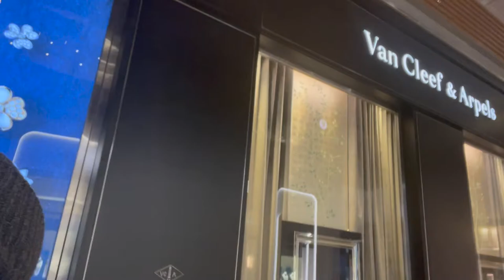VLOG : First Fendi Purchase , Laser Hair Removal + Life Updates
Hi Guys ,
Another weekly vlog coming at ya . Enjoy :)